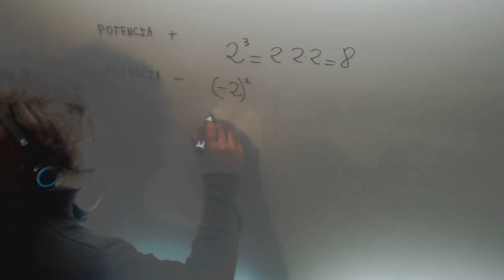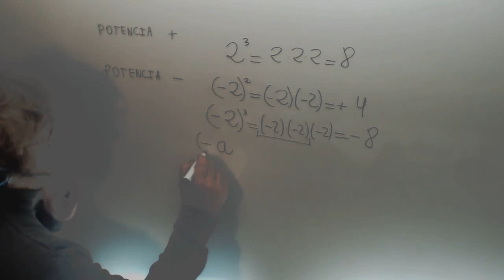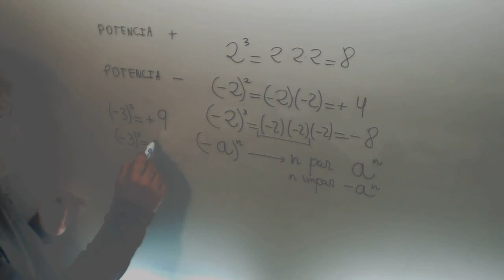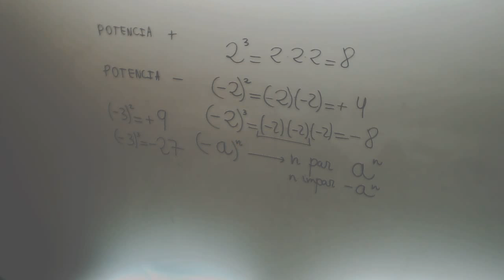Potencias de base negativa y exponente par o impar Matematicas 1º ESO Academia Usero Estepona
Potencias de base negativa y exponente par o impar Matematicas 1º ESO